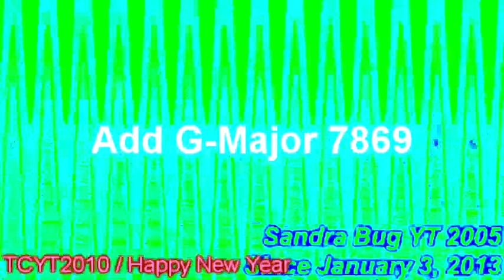Scabs Letters (Ni- Na Makes Round 102)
Round 101 of the Scabs Chain